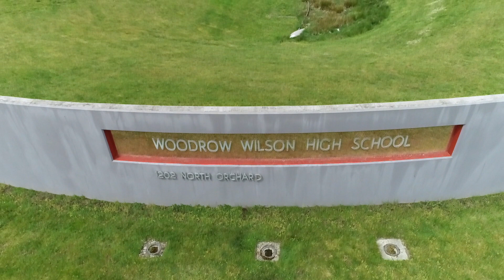Wilson High School, 2020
video flyover of Wilson High School